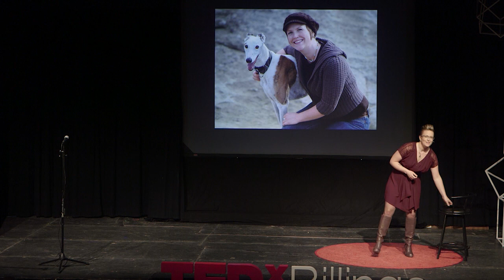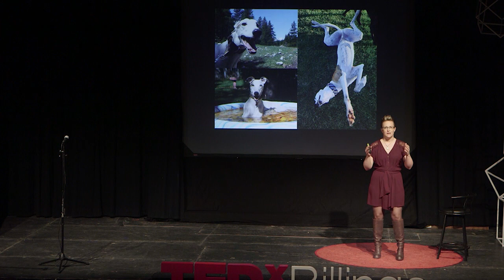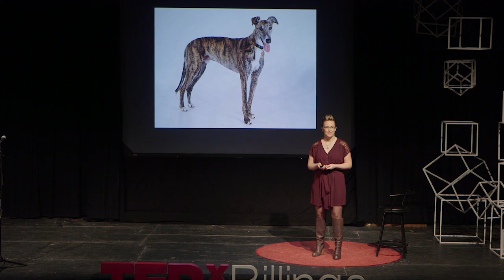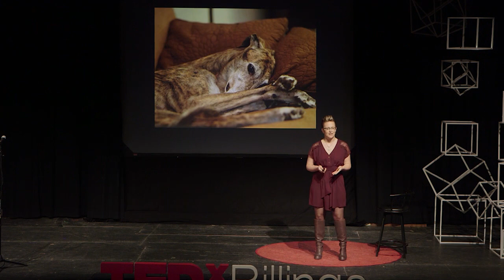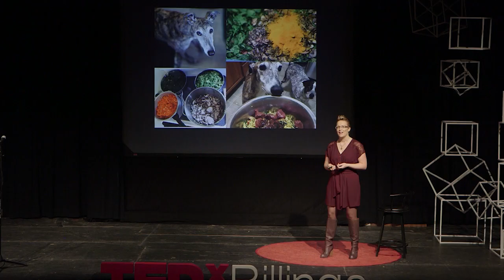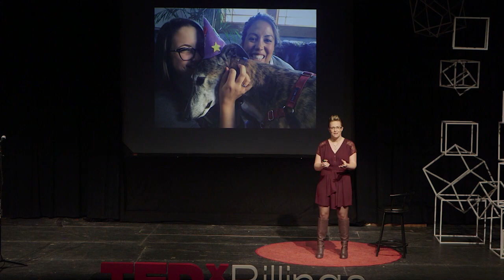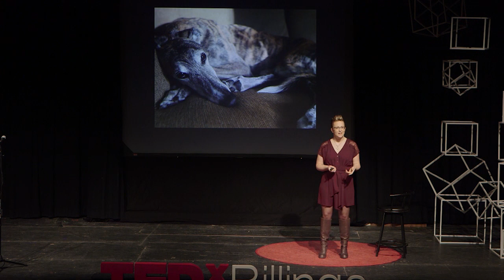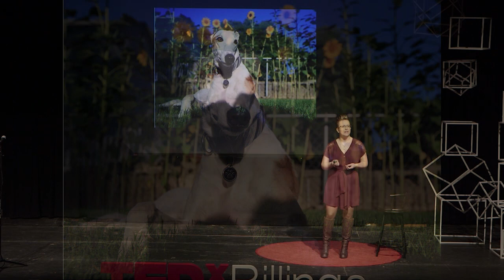Living as a Pack | Anna Paige | TEDxBillings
What can dogs teach us about trust?  Whether faced with sudden loss, or in the long, drawn-out process of illness, our actions are choices we make given what comes to us. Anna takes us into the life of her pack and the choices she made along the way to help heal herself and reclaim her self-trust after loss.

Anna has played symphonic music on flute, punk rock on bass, and written her way out of the hard times as a journalist. There was never a time when Anna wasn’t involved in the music scene, first creating, then documenting. Anna built her skill set writing for area magazines, newspapers, and news and entertainment websites while studying the emerging digital media climate and pursuing her Master’s Degree in Creative Writing online from the University of Denver. During this time she also worked in corporate and nonprofit marketing, focused on brand development, digital strategy, and public relations. Anna is an instructor in the Big Sky Writing Workshops and active in the Montana slam poetry community.  Anna holds the 2013 Montana Slam Grand Champion title, as well as the haunting honor of being the 2011 Walking Dead Poet Slam champ. She has been honored for Best Spoken Word Artist in Billings by the Magic City Music Awards in 2012, 2014, and 2015.